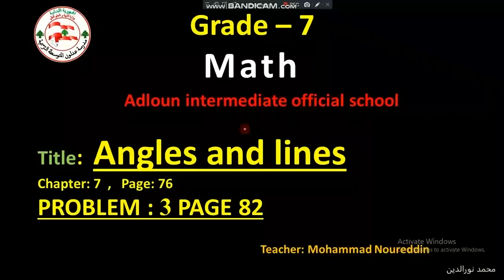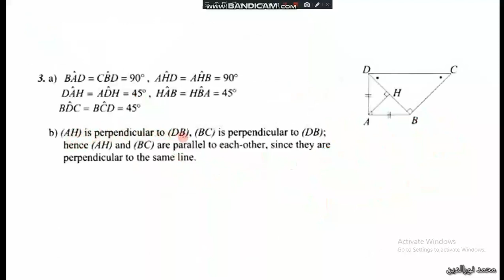prb3 lines and angles grade7 Math